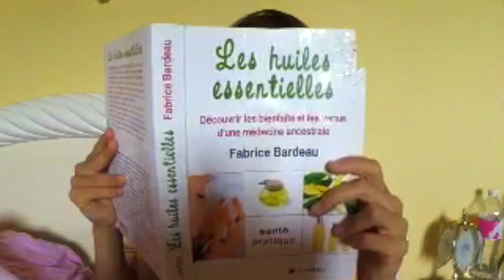ASTUCES 100% Naturelles - Anti-moustique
Les jours rallongent et les moustiques arrivent plus affamés que jamais!

Les sprays anti-moustiques classiques sont plein de cochonneries et les prises très remises en question car nous ne sommes à cette heures pas certains de leur innocuité.

Voici 5 astuces anti-moustiques naturelles et efficaces pour garder les moustiques à distance de vous et de vos enfants!

- Le spray anti-moustique aux HE de citronnelle, géranium et lavande vraie.
- Le vinaigre des quatre voleurs + recette.
- L'homéopathie (ledum palustre, apis mellifica, poumon histamine)
- L'alimentation
- Le basilic

Si vous souhaitez en savoir plus sur l'utilisation de l'aromathérapie en famille, rendez-vous ici: